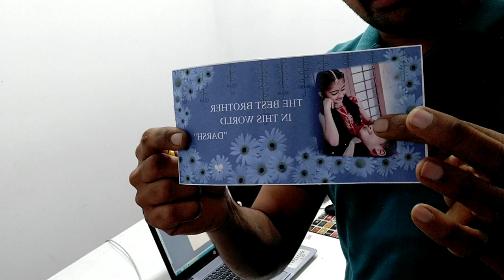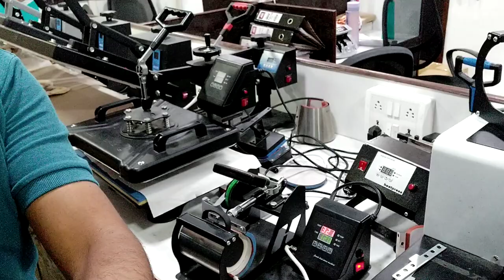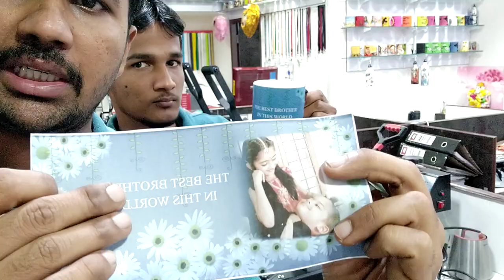How to print on a magic mug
In this channel we will share videos which will help you to you enhance your knowledge about business process. You will get creative and clear ideas for developing your business strategies. So many fail in business because they don’t think like a business man, they think like an employee. The mind sent of an employee is very different to that of an entrepreneur. Even before starting any business you need to strategize. Any business without proper strategy can never become successful. It’s very common that mistakes are made in business and life, some are reversible and some are not. You can learn here how to overcome such hurdles.  In India 98.5% of the companies fail in the first one year, it’s very important to understand business process and work in a defined manner so that you can reduce on mistakes that you make which will increase your profits. This will also be helpful for students who want to start their business or people who don’t have the experience in business.
Start your own business. Become an entrepreneur and make huge profits. There is huge demand for this, realize this and become very successful.

Follow Srinivas IIM
Srinivas : Coach, Mentor and Business Consultant

own a business ideas
a home business ideas
name a business ideas
a unique business ideas
growing a business ideas
business ideas books
business ideas chennai
business ideas competition
business ideas clothing
business ideas course
business ideas creative
business ideas company
business ideas consultants in india
business ideas entrepreneur
business ideas examples
business ideas easy to start
business ideas entrepreneurship
business ideas for girls
business ideas for women in india
business ideas for startups
business ideas for housewife
business ideas for village
business ideas for india
business ideas generator
top colleges in tamilnadu for engineering
top colleges in tamilnadu for mba
top colleges in tamilnadu for arts and science
top colleges in tamilnadu arts and science
top 10 colleges in tamilnadu arts and science
top engineering colleges in tamilnadu anna university
top mba colleges in tamilnadu accepting mat
top medical colleges in tamilnadu and puducherry
the best colleges in tamilnadu
list of top colleges in tamilnadu
ranking of colleges in tamilnadu
ranking of colleges in tamilnadu for engineering
arts and science top colleges in tamilnadu
top and best engineering colleges in tamilnadu
top mba colleges in tamilnadu based on placement
top engineering colleges in tamilnadu based on placements
top engineering colleges in tamilnadu by anna university
top colleges in tamilnadu for bba
top colleges in tamilnadu for biomedical engineering
bba top colleges in tamilnadu
b.pharm top colleges in tamilnadu
b.arch top colleges in tamilnadu
b.com top colleges in tamilnadu
b tech top college in tamilnadu
b pharmacy top college in tamilnadu
top b.ed colleges in tamilnadu
b.sc agriculture top colleges in tamilnadu
top b.e colleges in tamilnadu
top engineering colleges in tamilnadu careers360
top 10 architecture colleges in tamilnadu considering placement facilities